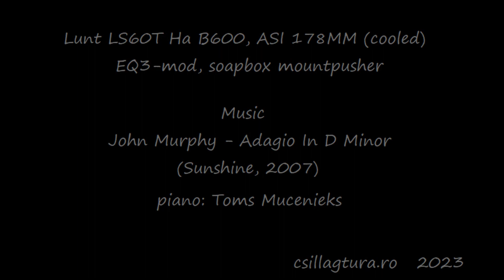Sun, plane, Hydrogen Alpha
EQ3-mod, mountpusher, Lunt LS60T Ha B600, ASI 178MM (cooled)
Instruments' photo from summer 2022
csillagtura.ro